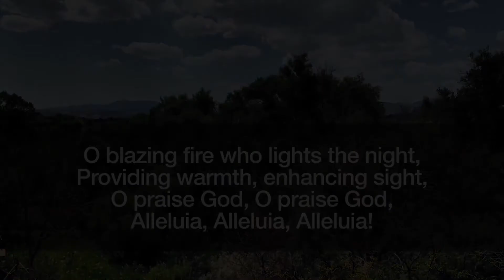All Creatures of Our God and King